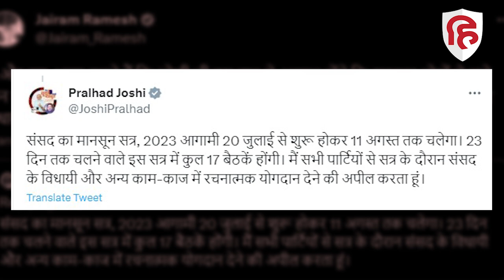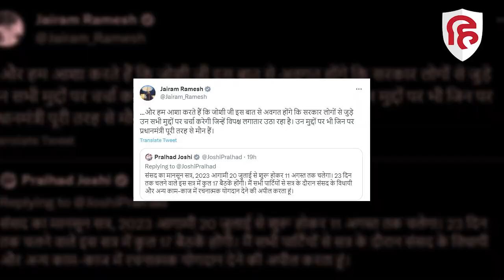Parliament Monsoon Session 2023: Congress ने Modi Government पर बोला हमला | Jairam Ramesh | BJP